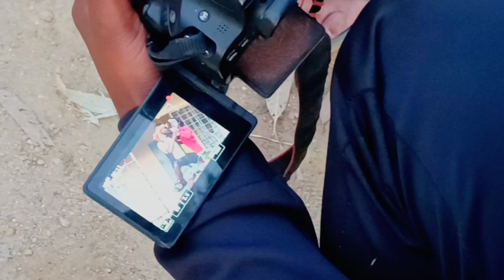nonu ke mausi jindabad shooting Ravi Raj vlog video